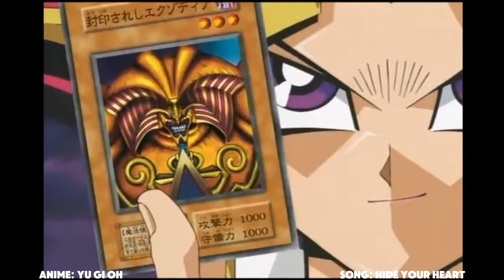Top 10 Must-Watch Anime Series of 2024: A Comprehensive Guide for Fans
Dive into the world of anime with our curated list of the top 10 must-watch series of 2024. From action-packed adventures to heartwarming tales, discover the latest releases that are captivating audiences worldwide. Whether you're a seasoned otaku or new to the anime scene, this guide offers something for everyone. Don't miss out on these standout series that are setting new standards in storytelling and animation.